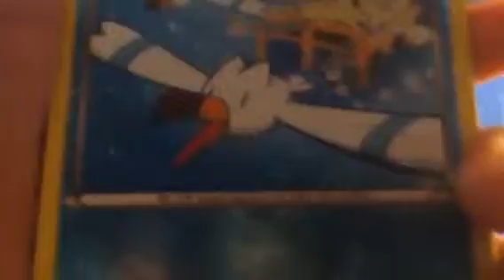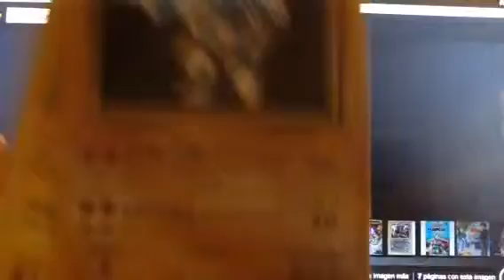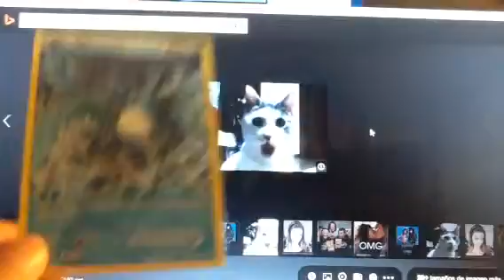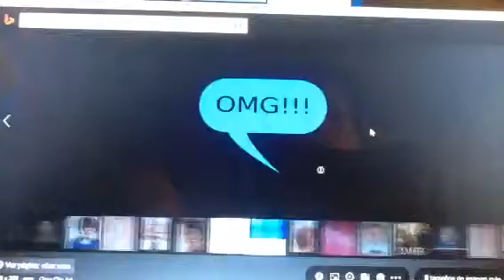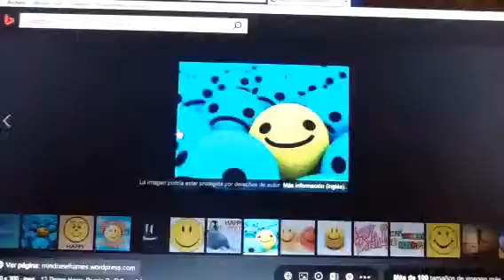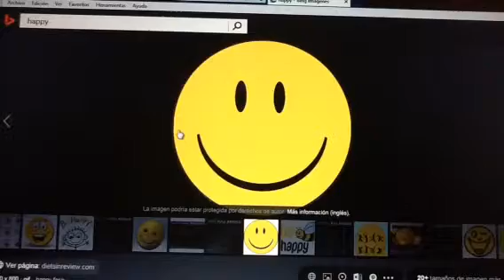POKEMON NEW CARDS( OMG SURPRISE)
OMG I CANT TIPE BYE